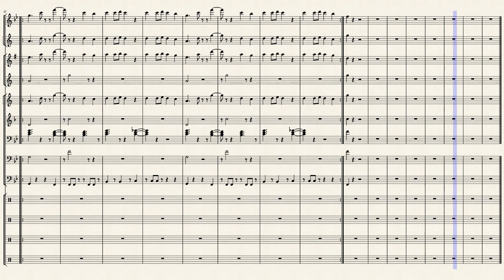Prices- Lil Uzi Vert (Marching Band Arrangement)